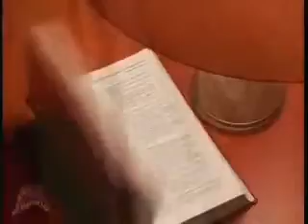Kész Átverés-Társadalmi célú hirdetés (1)